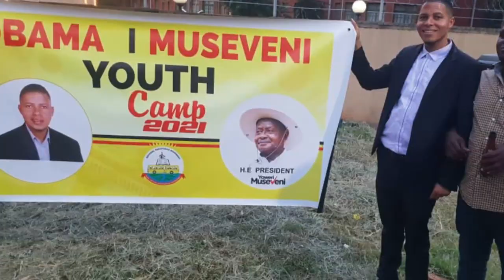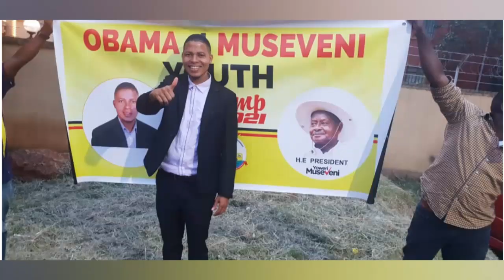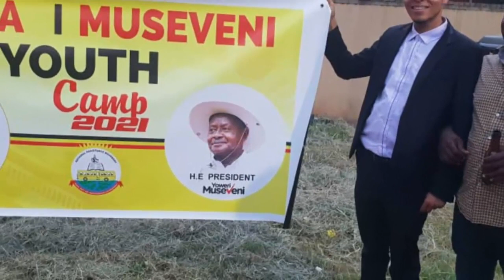OLUGAMBO Obama Muwagizi wa M7 akwatidwa nga akola campaign ku Kalerwe ekimenya amateeka, talikidira.